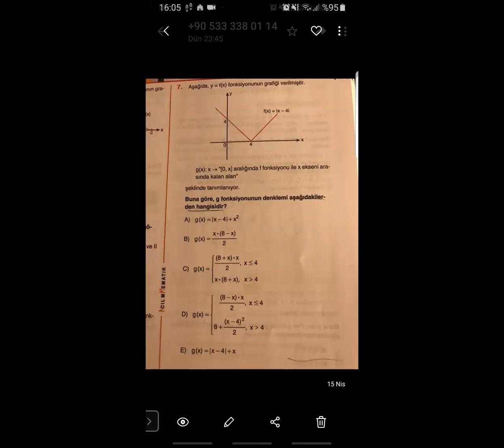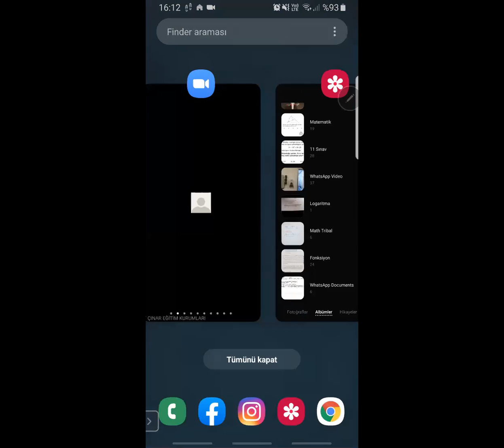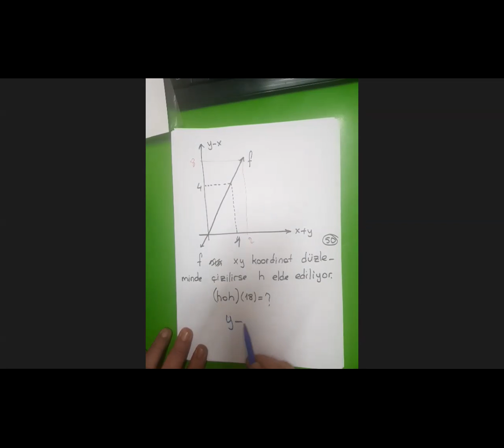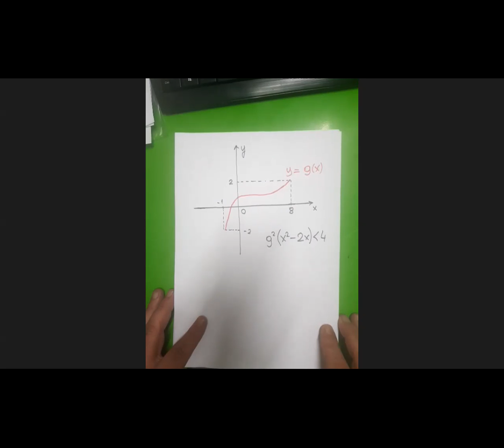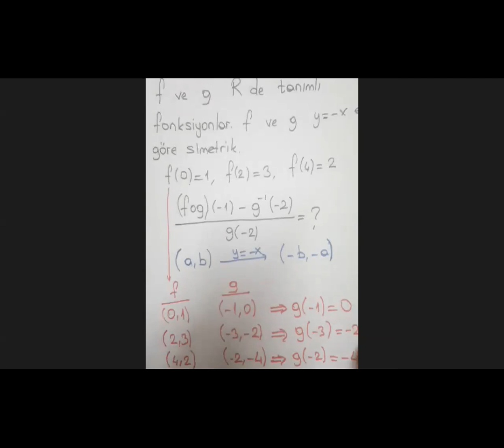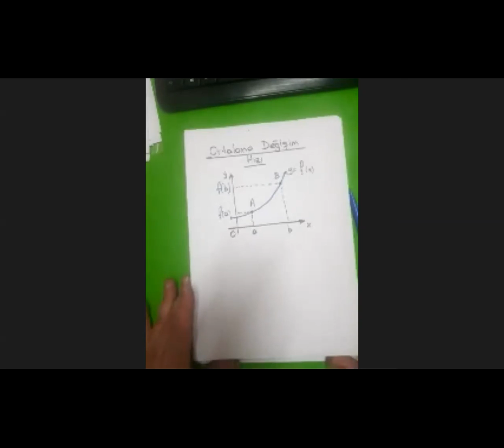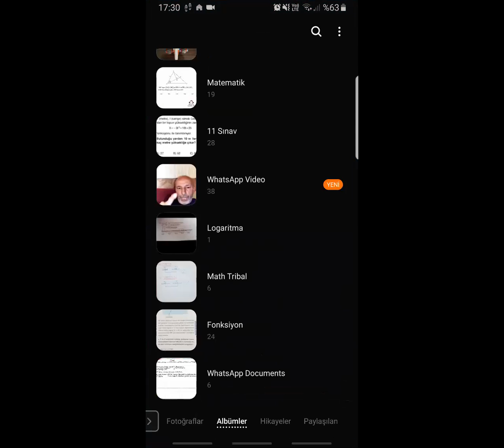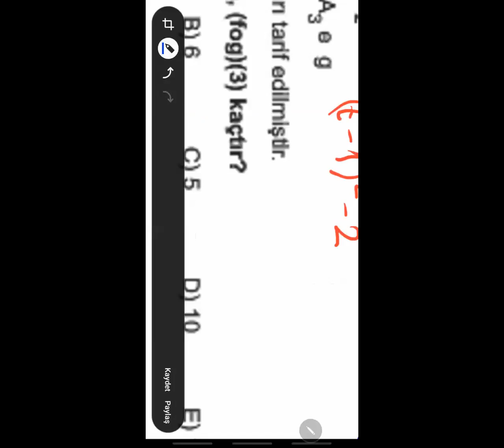CEMİL ÇİFTÇİ / FONKSİYONLAR 6